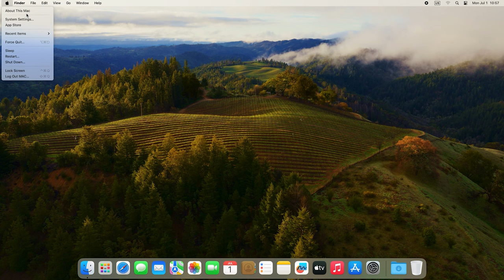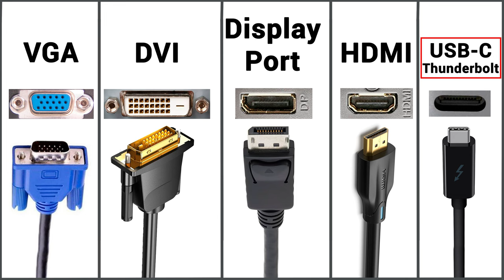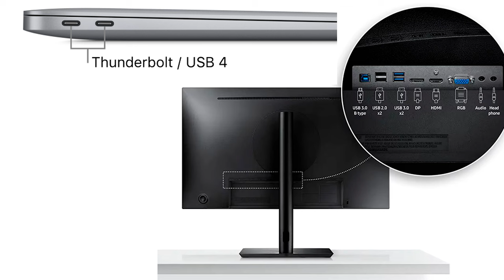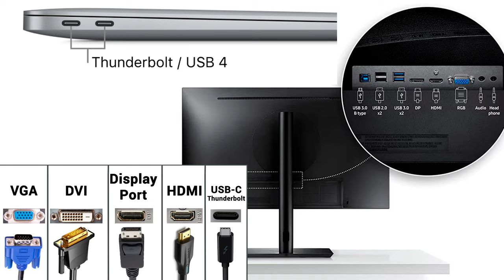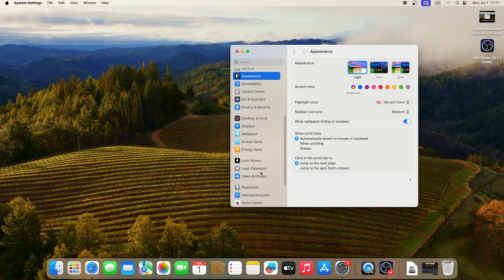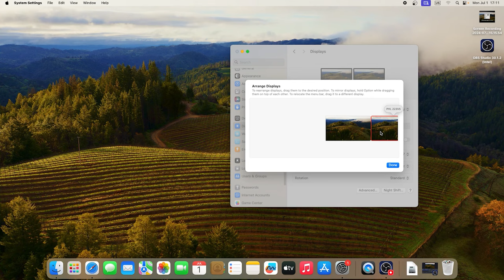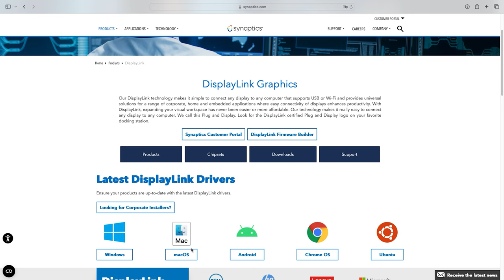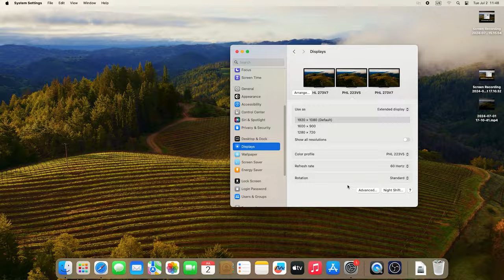Как подключить два и более мониторов к Mac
⭐⭐⭐⭐⭐ Смотрите как подключить несколько мониторов к Mac. Как подключить второй или третий монитор и расширить экран вашего MacBook или Mac Mini.

Подключение дополнительного монитора позволяет расширить функционал вашего Mac-а. Он может понадобиться при работе с графикой, монтаже видео, программировании, и других задачах, требующих дополнительного места на рабочем столе. Так как это значительно упрощает работу при использовании нескольких программ одновременно. Далее в видео мы рассмотрим какие кабели, адаптеры или док-станция вам понадобятся и какие могут возникнуть трудности и проблемы при подключении нескольких дисплеев к mac.

Содержание:
00:00 - Вступление
00:43 - Ограничения подключения нескольких мониторов
02:17 - Подготовка к подключению
06:03 - Как подключить второй монитор
07:49 - Устранение проблем
08:22 - Как подключить третий или четвертый монитор
11:02 - Заключение

Что касается драйверов DisplayLink и InstantView, они отлично подходят для добавления нескольких мониторов к компьютерам Mac M1, M2 и M3, но есть один нюанс.
Некоторый защищенный контент в потоковых приложениях может не воспроизводиться (Netflix, AppleTV, Amazon Prime, Disney+ или YouTube TV). Видео не отображается, воспроизводится только звук.

Другие видео